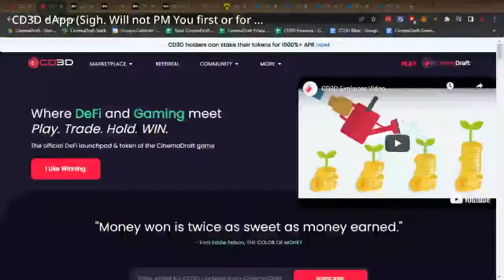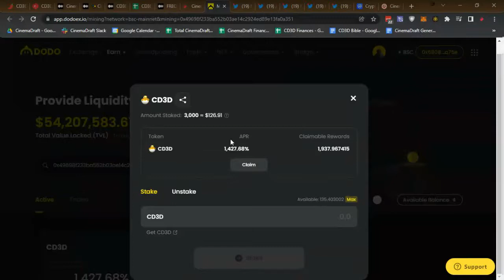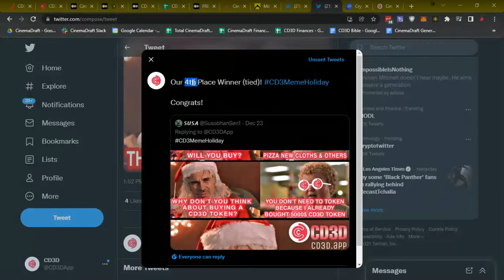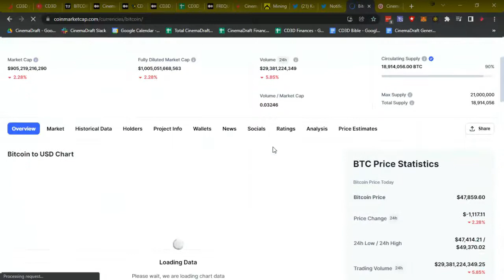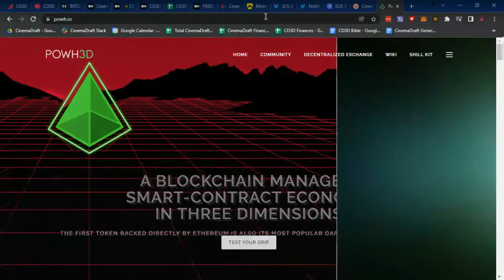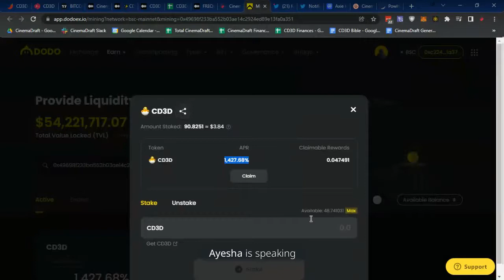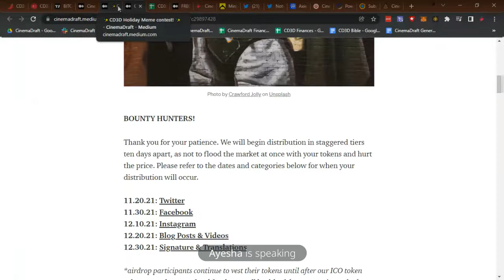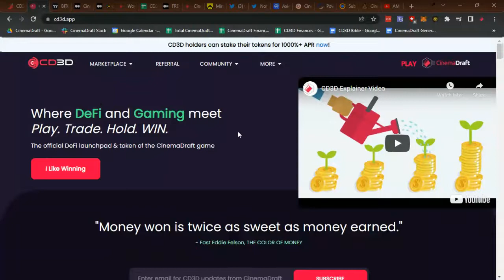AMA Wednesday 12-29-21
Edwardo previews the week ahead in trading action including a fire sale on Tokpie (2:20), announces the winners in the CD3MemeHoliday contest (9:05), plus answers questions about staking and crypto at-large (15:55).

CD3D super-collector Ayesha wants your tokens! for OTC trades.